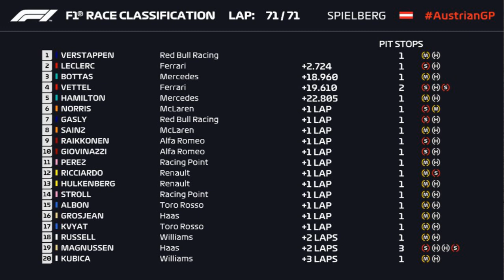2019 Austrian Grand Prix Race Review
Welcome to a very special video where today you guys can join us in reviewing the race for the 2019 Austrian Grand Prix in Spielberg, Austria. First off we will take a look at Mercedes,Ferrari,Red Bull and all the midfield teams and analyse how they all got on in the race at the Red Bull Ring. But after Mercedes dominated France last weekend, could Ferrari or Red Bull with Max Verstappen to put a stop to Mercedes in Austria? To find out whether that can happen today then make sure to tune in and with us review the race in Austria.